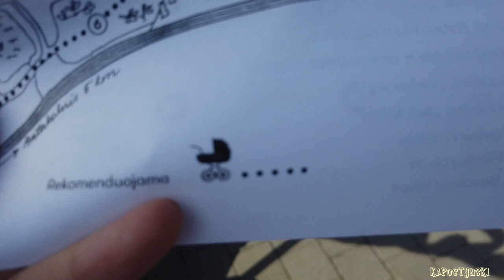Провожаем теплые деньки. Впервые в ботаническом саду | Видеоархивы #65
Сегодня в нашем видео прогулка по ботаническому саду Вильнюсского университета, очень красивое место, особенно в последние теплые деньки сентября.